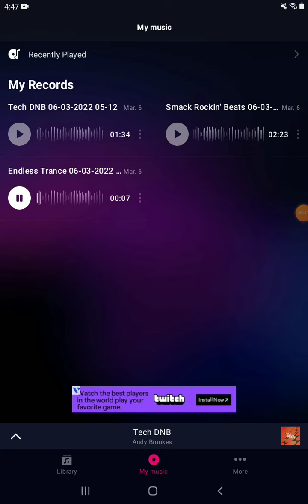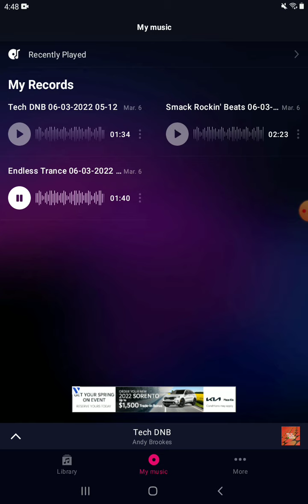ALX - Endless Trance